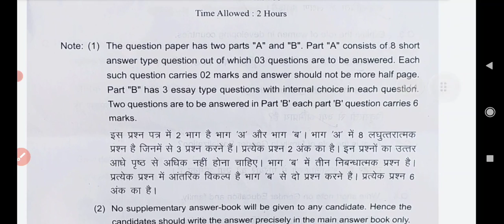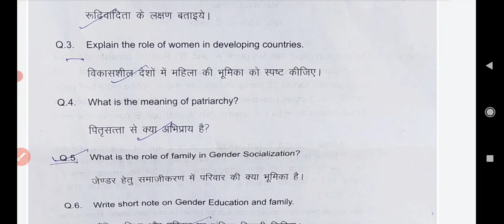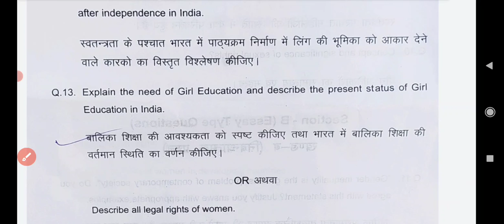B.Ed 2nd Year Gender,School And Society Exam Paper 2021 | B.Ed Exam Paper VIII Final Year 2021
B.Ed 2nd Year Gender,School And Society Exam Paper 2021 | B.Ed Exam Paper Final Year 2021
Uok B.Ed Final Year Gender,School And Society Paper 2021
B.Ed Final Year Paper Msbu
Jnvu B.Ed Final Year Paper 2021
Vmou B.Ed Final Year Paper
Mlsu B.Ed Final Year Paper 2021
up b.ed entrance exam 2021 full solved paper
6 August 2021 full paper b.ed exam